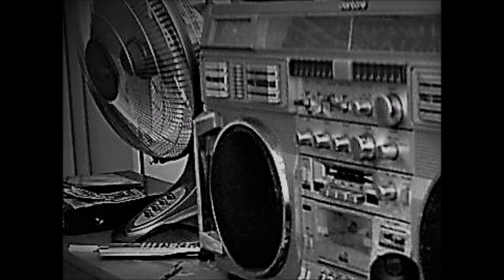Radio Fufu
mix de plusieurs de mes vielles prods inachevées.. sous la forme d'un zapping radio